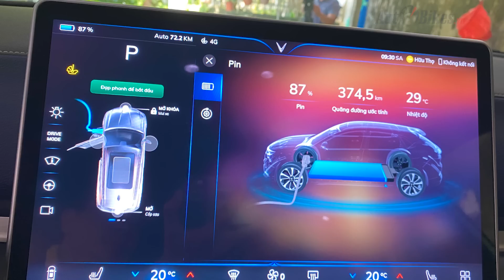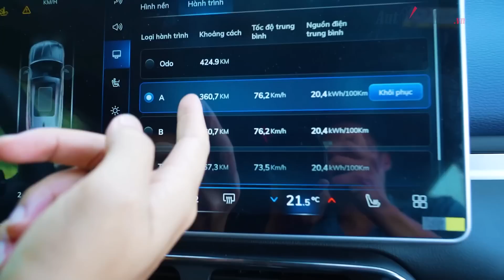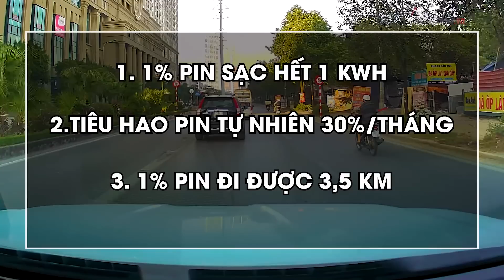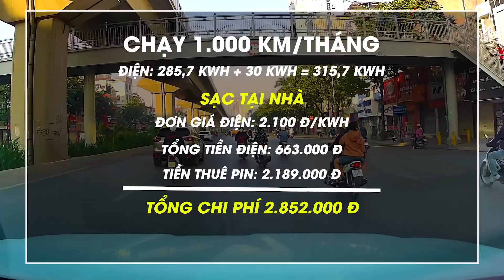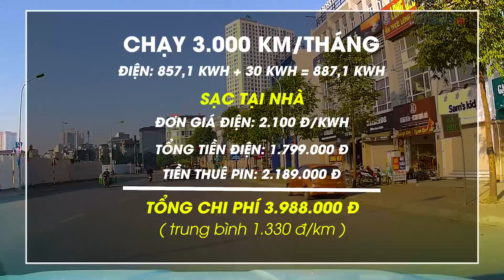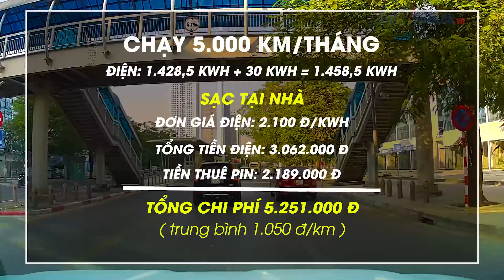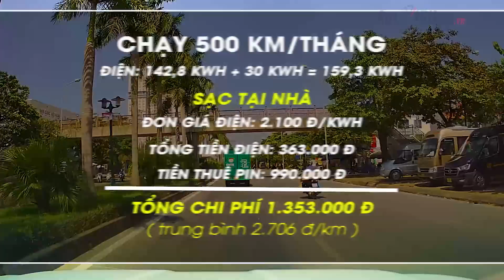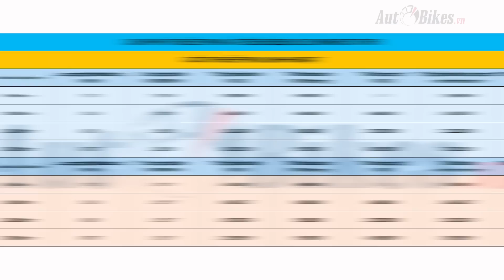Chi phí sử dụng VinFast VF8: Nên chọn gói thuê pin nào?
VinFast VF8đi nhiều càng rẻ, tính trung bình chi phí sử dụng chỉ từ 1.050 VNĐ/Km. Tuy nhiên chi phí này còn phụ thuộc vào gói thuê pin cố định hay linh hoạt và việc bạn sạc ở nhà hay ở trạm sạc.